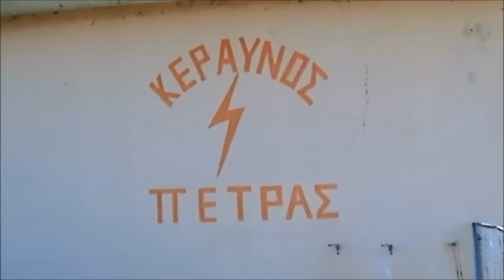ΚΕΡΑΥΝΟΣ ΠΕΤΡΑΣ ΑΠΟΛΛΩΝ ΒΟΥΒΟΠΟΤΑΜΟΥ ( highlights )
ΚΕΡΑΥΝΟΣ ΠΕΤΡΑΣ -  ΑΠΟΛΛΩΝ ΒΟΥΒΟΠΟΤΑΜΟΥ  1 - 0
ΠΡΩΤΑΘΛΗΜΑ Β' ΕΡΑΣΙΤΕΧΝΙΚΗΣ ΚΑΤΗΓΟΡΙΑΣ
 ΕΠΣ ΠΡΕΒΕΖΑΣ - ΛΕΥΚΑΔΑΣ
SONG : The Intercontinental Playboys - '' Connoisseur ''